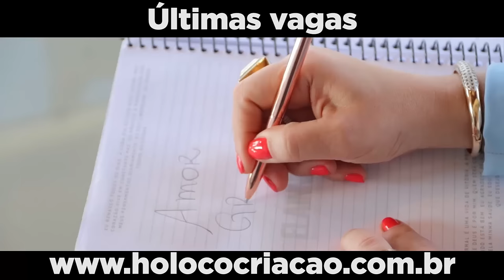ÚLTIMAS VAGAS | O TREINAMENTO MAIS AVANÇADO E COMPLETO EM COCRIAÇÃO DA REALIDADE